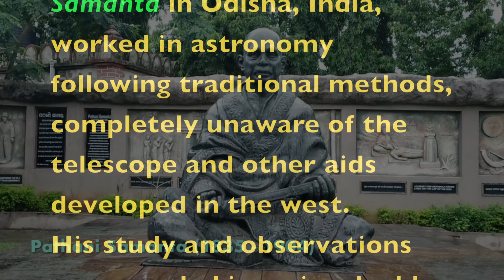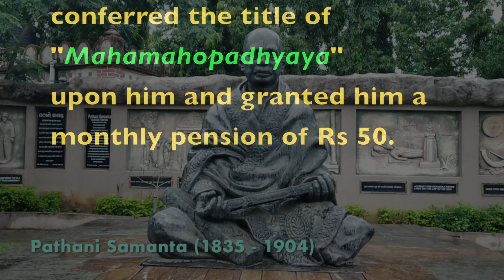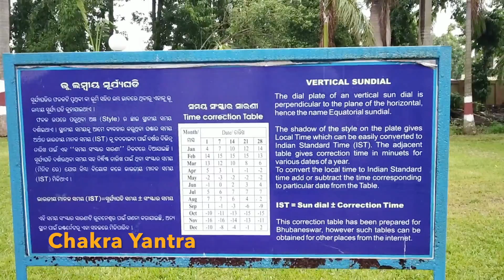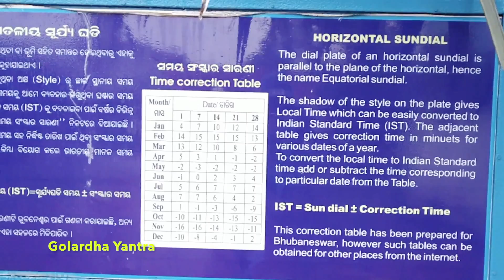Samanta Chandra Sekhar - The uncanny naked eye astronomer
Samanta Chandra Sekhar
The Naked Eye Astronomer

Samanta Chandra Sekhar (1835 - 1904), popularly known as Pathani Samanta in Odisha, worked in astronomy following traditional methods, completely un aware of the telescope and other aids developed in the west. His study and observations are recorded in an invaluable classic, the Siddhanta Darpana, composed in beautiful metrical Sanskrit verse. Samanta Chandra Sekhar stands out as a great naked eye astronomer who had reached the limit of accuracy in observation. Chandra Sekhar was born in the royal family of Khandapara one of the princely states of Odisha in 1835. Nick named Pathani by his parents. Chandra Sekhar was initiated to identify stars by his father when he was a child.

The title of Harichandan Mahapatra was conferred upon him by the Gajapati ofKing of Puri in 1870 when his prescriptions were adopted  for observance of rituals in the the Jagannath Temple. the practice has been continuing since. Lately in 1893 the British government conferred the title of Mahamahopadhayaya upon him and granted him a monthly pension of Rs 50 only.

Chandra Sekhar’s instruments can be broadly classified into 3 categories
Instruments for measuring time
Armillary sphere
Versatile instruments
There are 10 different instruments for measuring time like the
1) Sun dial like Chakra Yantra
2) Chapa Yantra
3) Golardhana Yatra
and water clock (Syayambaha Yantra)

The Armillary sphere has been used by the greek, Arab and Hindu sstronomers

What is interesting with Samanta’s device is that he prescribes ways to construct it with wood and bamboo chips. He has described the constructions and use of ta multi compartment armillary sphere
(Hahu Kaksha Gola Yantra)

The instruments like the Gnomon and the Mana Yantra could be used to determine the local time, latitude, altitude, zenith distance, Declination of sun, its position in the zodiac, angular separation between celestial objects and even height and distance of mountains. In fact Mana Yantra is the most talked of instrument of Chandra Sekhar. This instrument is a “T” shaped arrangement of wooden rods of measured length, graduated according to prescription.

These instruments in today’s standar are undoubtedly crude. But using them Chandra Sekhar could arrive at results, almost agreeing with modern measurements.

The genius of astronomers like Aryabhata, Varahamihira, Brahmagupta, Bhaskara, Satananda, Sripati and others blazed from various corners of the country at different periods of history. All of them where naked eye observers. Galileo’s discovery brought about rapid progress in astronomy in the west.